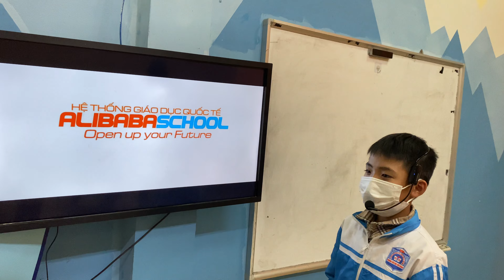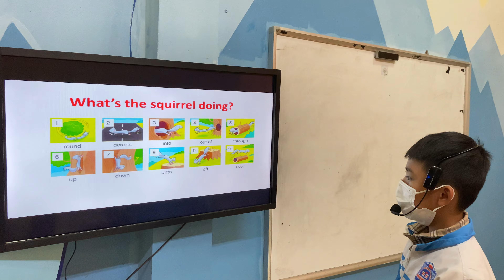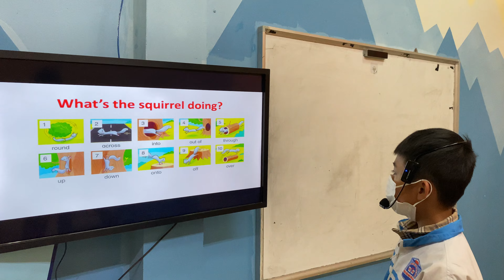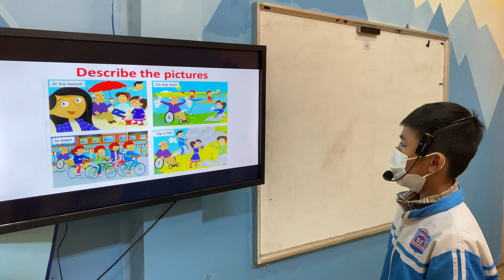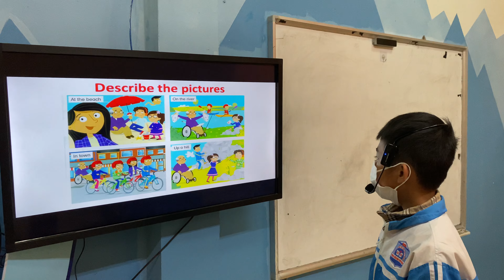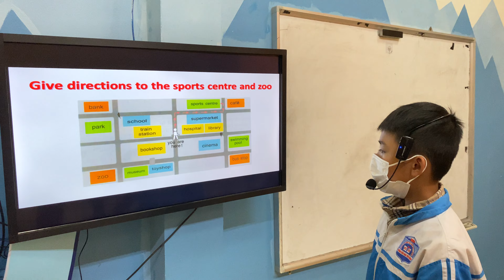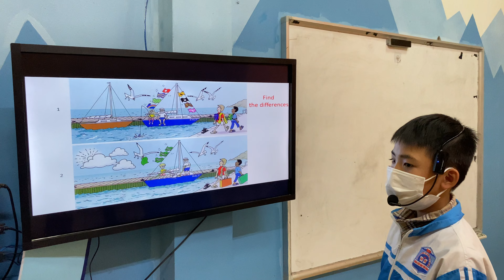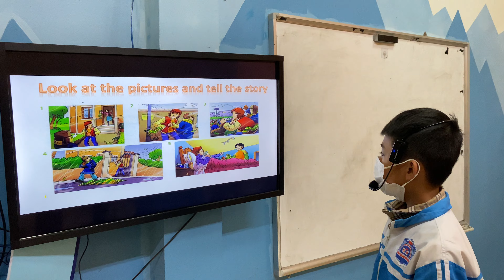Thanh Tâm - Lee - Flyers A2 - Alibabaschool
Chúc mừng Lee đã hoàn thành xuất sắc bài kiểm tra nói và đã có nhiều tiến bộ.
Về phát âm: Con phát âm tốt, phản xạ nhanh và trả lời trôi chảy. Tuy nhiên, con lưu ý bật âm đuôi 's' nhé!
Về từ vựng: Con vận dụng linh hoạt từ vựng các chủ đề về kỳ nghỉ, đi xe đạp an toàn, trường học và chỉ đường.
Về cấu trúc câu: Con vận dụng rất tốt các cấu trúc câu khi nói về các chủ đề, so sánh hai bức tranh và kể một câu truyện. Con lưu ý tobe is/are theo chủ ngữ khi nói nữa nhé!